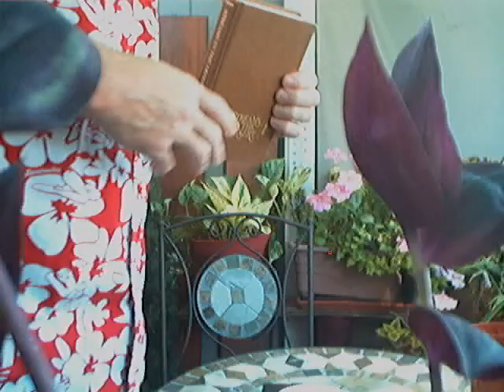Evotional: "He will Answer" -Streams in the Desert- (July 22)